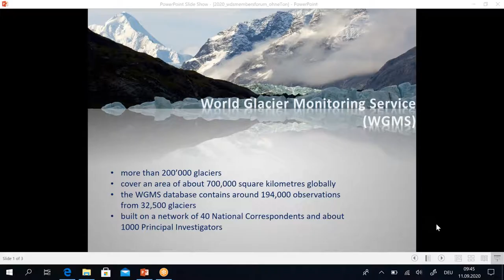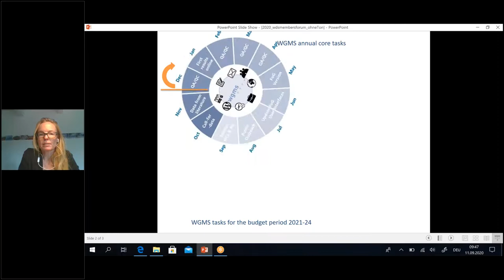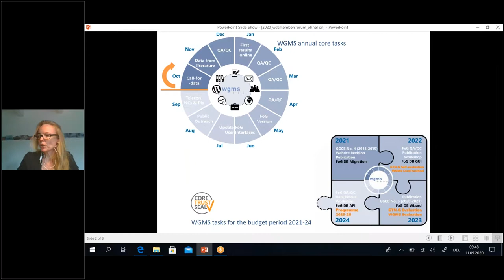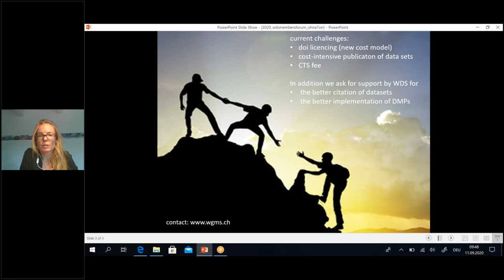Global glacier monitoring - vision and challenges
WDS Member Organization: World Glacier Monitoring Service, Zurich

The WGMS just celebrated 125 years of internationally coordinated glacier monitoring. Nowadays, grown to a worldwide collaboration network of more than 40 countries, increasing numbers of glacier data have been collected and are made available from our service. This has an impact on the database structures. Therefore, the WGMS is currently improving its management structures and related funding schemes (apppointment of a professional database manager). In the meantime new challenges arise, such as upcoming dues for DOI- and CTS- Services.